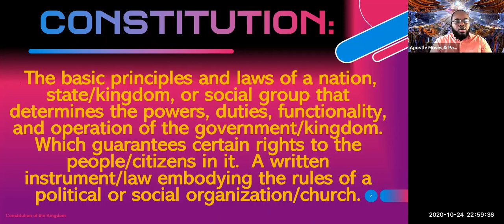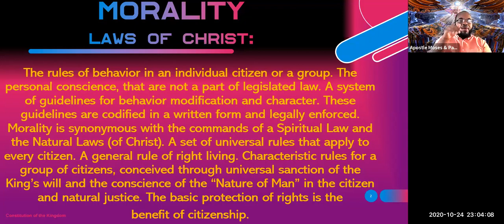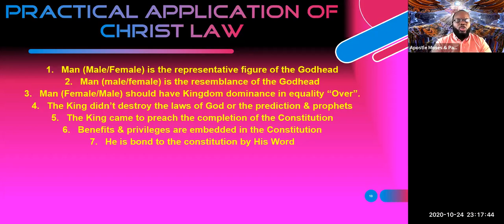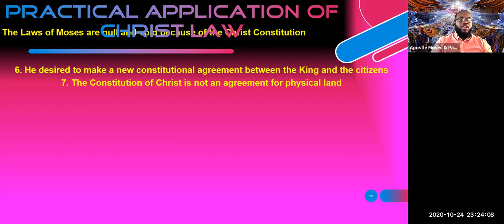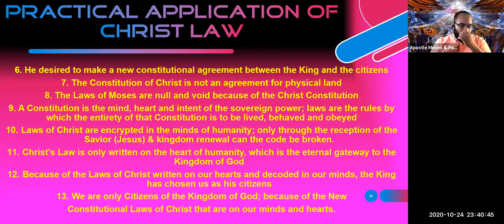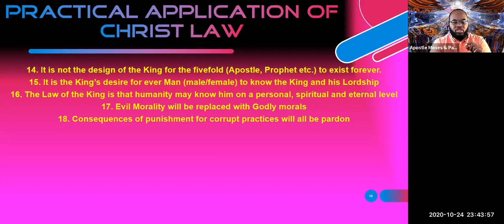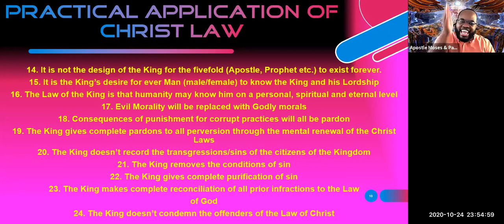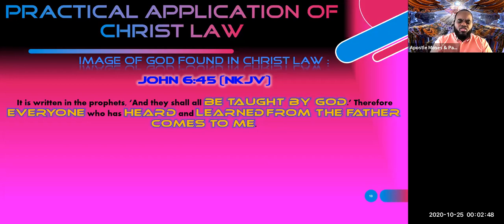Image of the King Vol. 2: pt 1 (7A) Laws of Christ: Moral Law